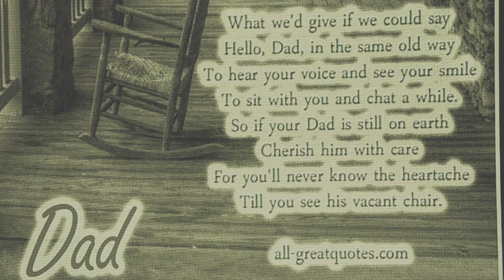Father's Day tribute -- "The Game Warden" story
On April 9, 2010, I interviewed my parents on a book I was writing on their lives. Here is a story dad (Havis Adell Lunsford) tells about the day the game wardens came and served a warrant at his home decades ago. In loving memory of Havis Adell Lunsford (born: July 13, 1934--Died: March 8, 2015) ** Lunsford Digital Archives ** ~ All rights reserved~~Song at the end by Marty Robbins "A little Spot in Heaven" +